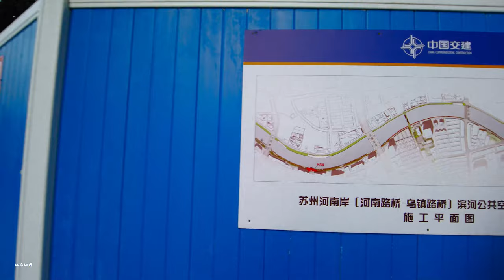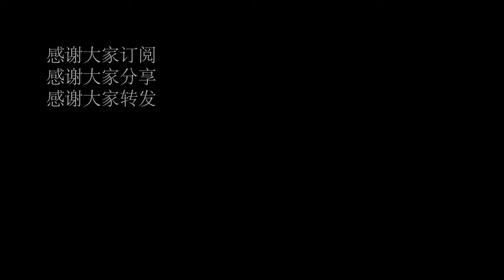【4k】Walk shanghai\南苏州河路South Suzhou Creek Road\漫步在上海\Walk china\ SHANGHAI STREET \上海の街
一段南苏州河影像，从天亮走到黑。南苏州河路沿线大部分也在改造中，而靠近外白渡桥即从浙江侨开始，沿河的景观道已开放。
A section of the South Suzhou Creek image, from dawn to dark. Much of the road along South Suzhou Creek is also undergoing reconstruction, while the landscape path along the river near the Wai Bai Du Bridge, which begins at Zhejiang Qiao, is open.